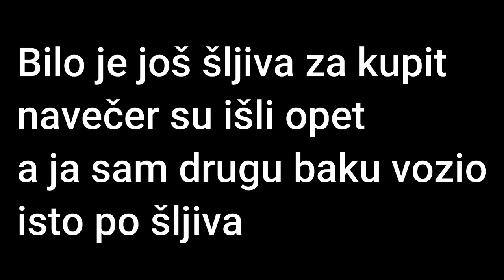Kupljenje šljiva 2020